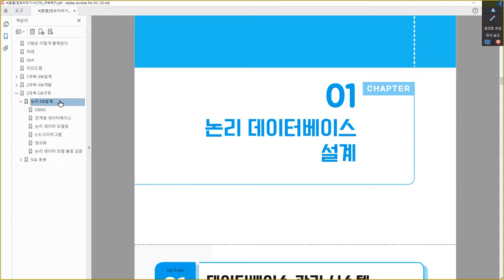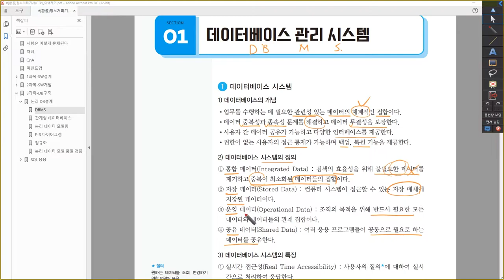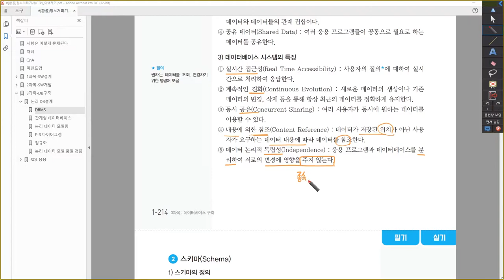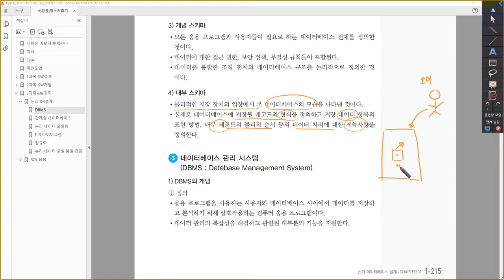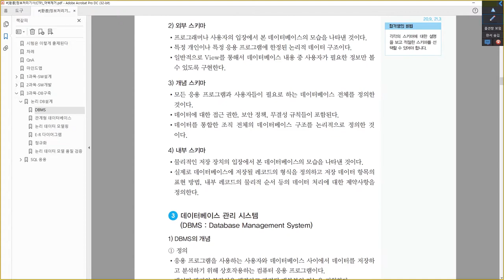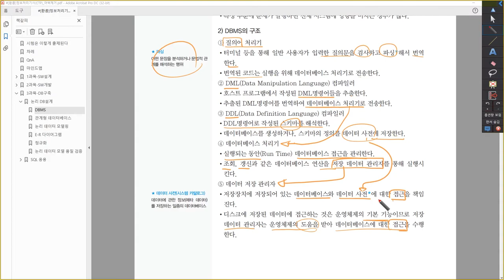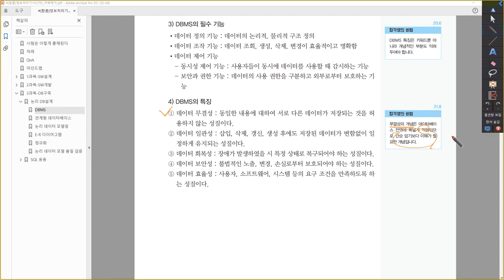[정보처리기사_환콤] 데이터베이스 관리 시스템